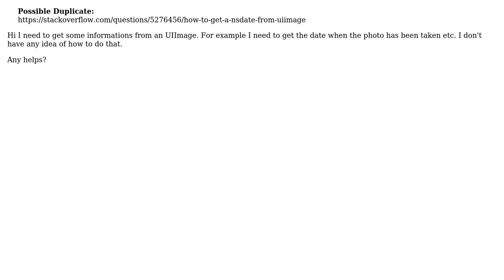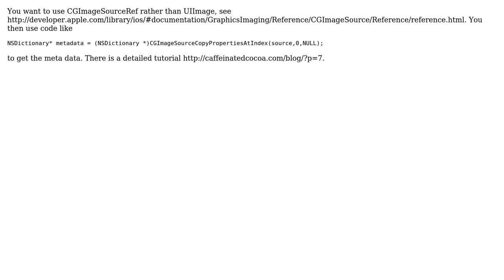How to get information from UIImage?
With thanks & praise to God, and with thanks to the many people who have made this project possible! | Content (except music & images) licensed under CC BY-SA | Music | Images & others | With thanks to user Vic Smith user GhzNcl and the Stack Exchange Network Trademarks are property of their respective owners. You are responsible for your own actions.